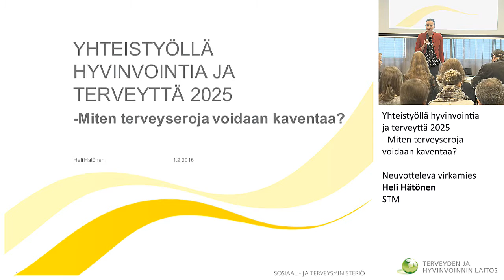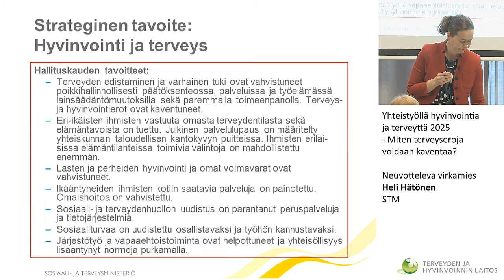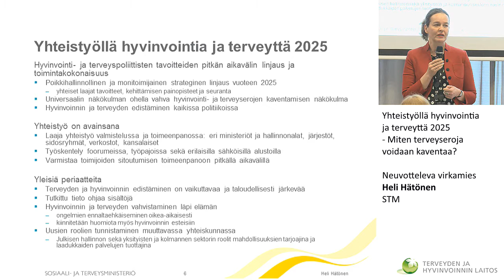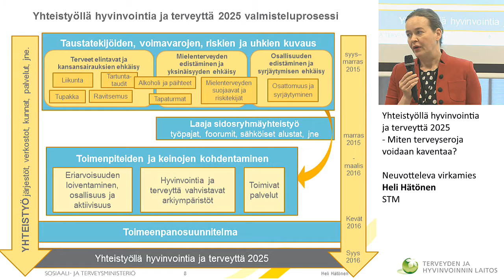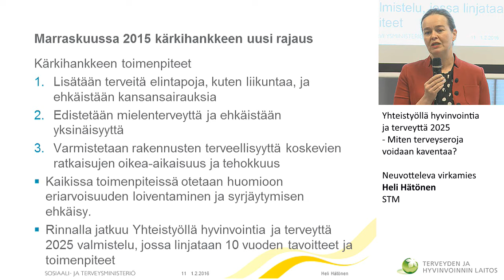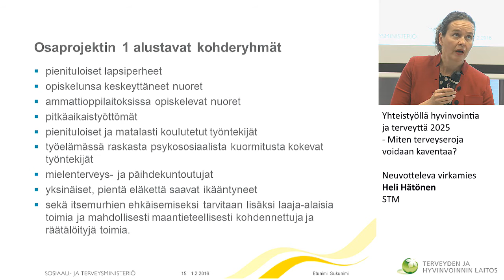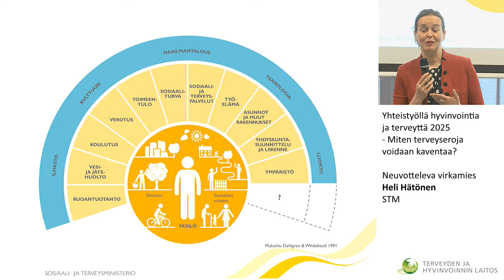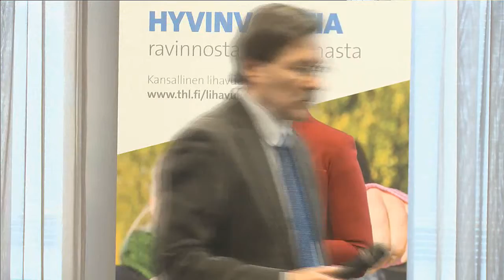Yhteistyöllä hyvinvointia ja terveyttä 2025 – Miten terveyseroja voidaan kaventaa?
Hyvinvointia ravinnosta ja liikunnasta,
Kansallinen lihavuusohjelma kutsuu yhteistyöhön 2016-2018

Neuvotteleva virkamies Heli Hätönen, STM.